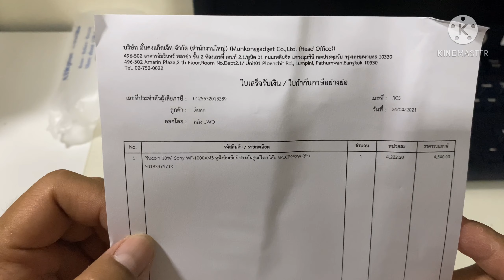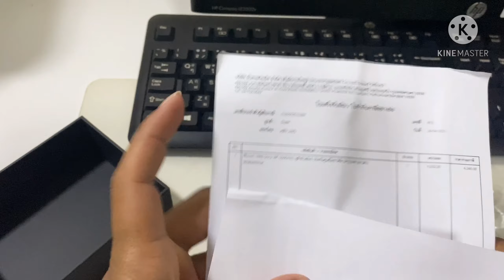Sony WF-1000XM3 True Wireless | ตะลอนไปกัน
- DAC & Amplifier ในตัว ให้เสียงเต็มอิ่มคมชัด พร้อม 24bit Audio Signal Processing

- รับรู้เสียงรอบตัวของคุณด้วย SENSE ENGINE ใช้งานคู่กับแอปพลิเคชัน Sony Headphones Connect

- Adaptive Sound Control: ปรับระดับการได้ยินเสียงภายนอก อัตโนมัติตามอิริยาบถของผู้ใช้ผ่านแอปพลิเคชัน Sony Headphones Connect

- ปรับระดับ Ambient Sound Control ระดับการได้ยินเสียงภายนอก ผ่านแอปพลิเคชัน Sony Headphones Connect

- ปรับค่าเสียง Equaliser ตามความชอบของแต่ละบุลคล ผ่านแอปพลิเคชัน Sony Headphones Connect
ใช้งานนานสูงสุด 32 ชั่วโมง

-ใส่หูฟังได้ทั้งวันด้วยระบบตัดเสียงรบกวนระหว่างวัน และระบบ Ambient Sound อัจฉริยะฟังเสียงด้านนอกได้โดยไม่ต้องถอดหูฟัง

- Quick Attention Mode แตะหูฟังเพื่อการได้ยินเสียงรอบข้างได้ทันที

- Touch Sensor สัมผัสที่หูฟัง เพื่อเลื่อนเพลงหรือปรับเพิ่ม/ลดเสียง

- Weaing detect เมื่อถอดหูฟังออก เพลงจะหยุดอัตโนมัติ

- สามารถฟังเพลงจากหูฟังเพียง 1 ข้าง แล้วอีกข้างชารจ์แบตได้

- BLUETOOTH Specification Version5.0 and NFC

- ฟังเพลงไร้สาย ต่อเนื่องถึง 6 ชม (NC on) พร้อม Quick Charge ชาร์ต 10 นาทีใช้งานได้ 90นาที

- ดีไซน์ให้สวมใส่ เบาสบายมากขึ้น รวมถึงสามารถพับเข้าเคสสำหรับพกพาระหว่างเดินทาง

- พอร์ตชาร์ต USB Type-C        - ผลิตจากประเทศ Malaysia